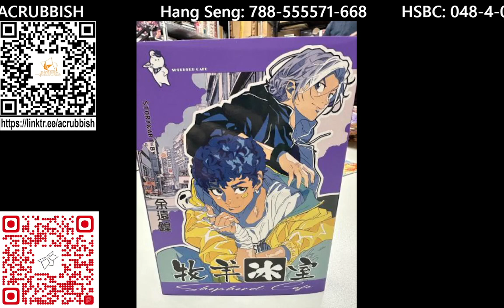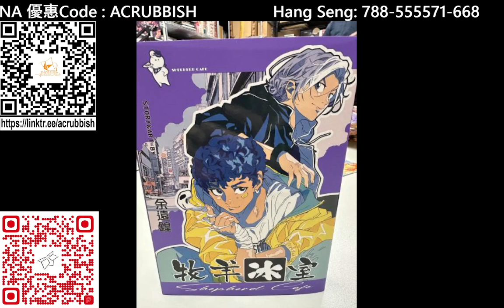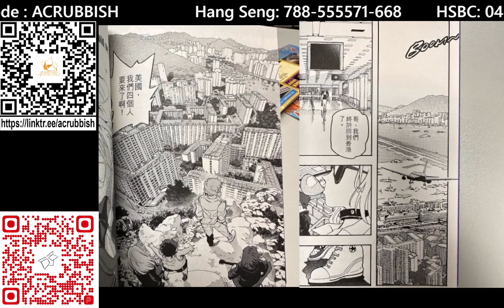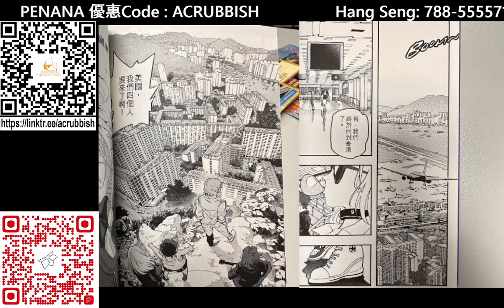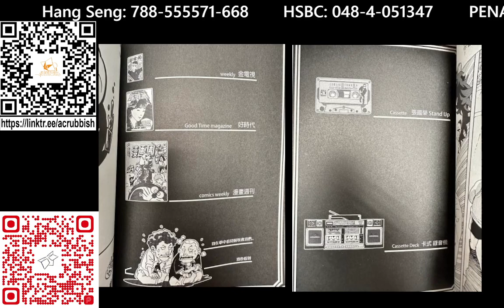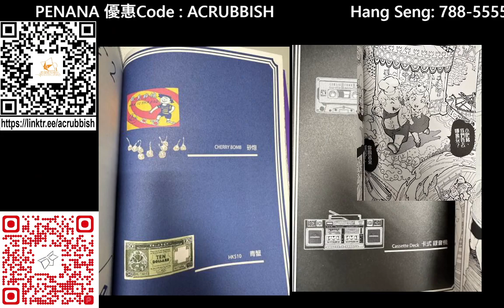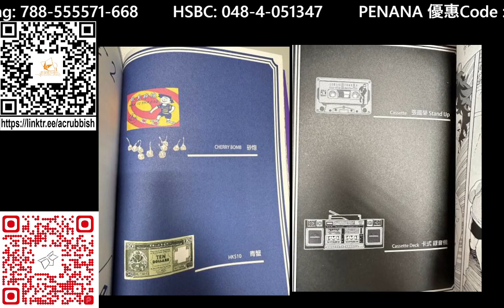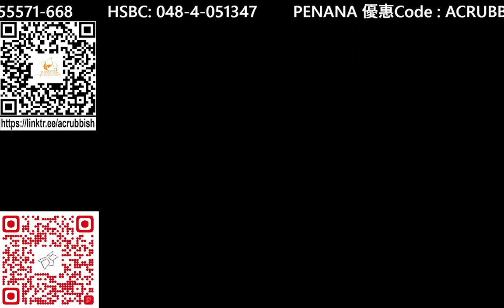牧羊冰室 充滿香港情懷嘅超能力作品｜港漫咬蔗幫 第 786 集 Part 2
主持 : Man, Decade, Sunny

繼續講「港漫動力2」嘅書, 余遠鍠嘅《牧羊冰室》, 以8-90年代做背景, 充滿我地幾位主持小時候接觸過嘅事物同情懷, 配上奇幻超能力動作, 一套優質好漫畫, 但Sunny竟然要大力咁「鬧」阿鍠?

支持動廢工作：動廢網上行乞計劃​
福有攸歸啊！！！！！！